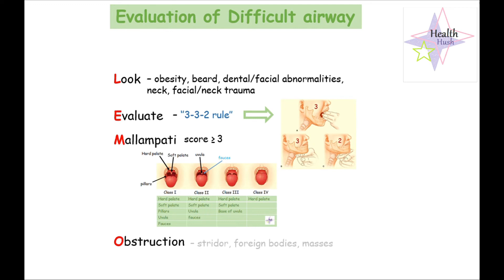Mnemonic - Evaluation of obstructed airways - Anesthesiology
Stay updated for upcoming videos..